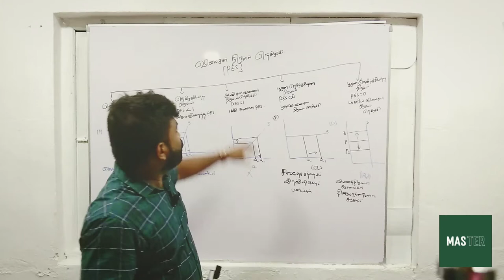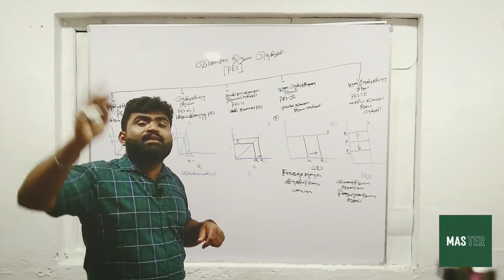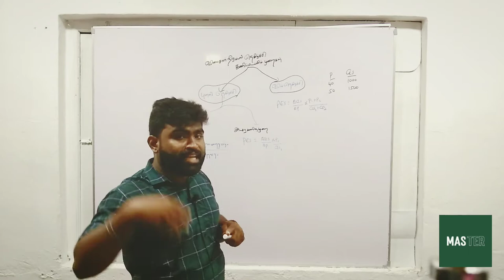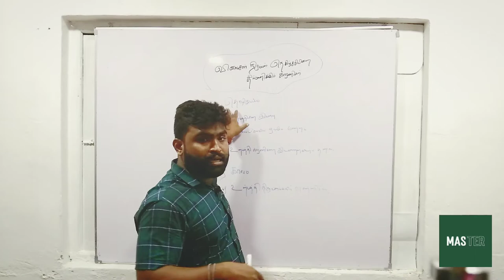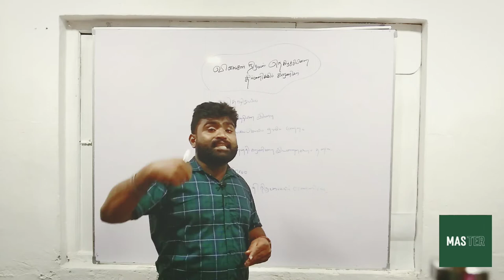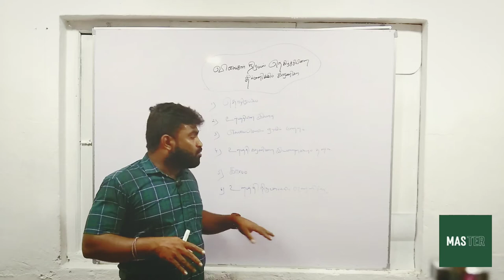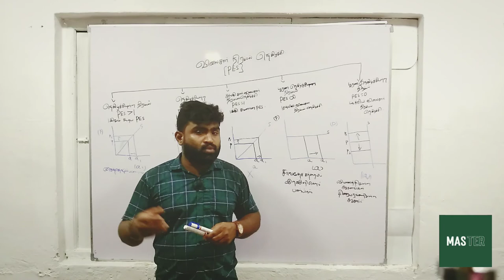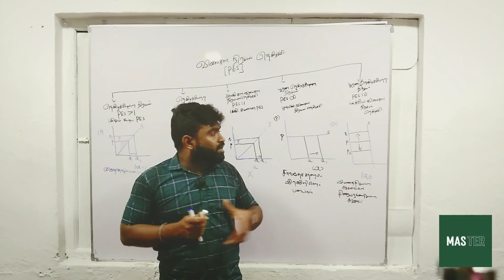விலைசார் நிரம்பல் நெகிழ்ச்சி Price elasticity of supply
க.பொ.தா உயர் தர பொருளியல் மாணவர்களுக்கான விலைசார் நிரம்பல் நெகிழ்ச்சி தொடர்பான முழுமையான விளக்கம்
Complete Explanation of the 'Price elasticity of supply' for the GCE A/L Students